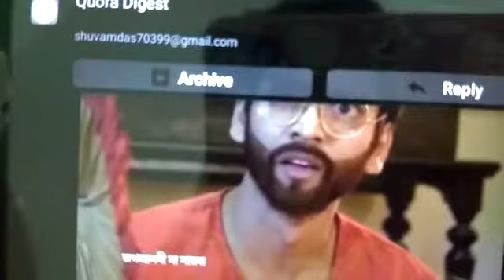জয়তু শ্রী রামকৃষ্ণ।।